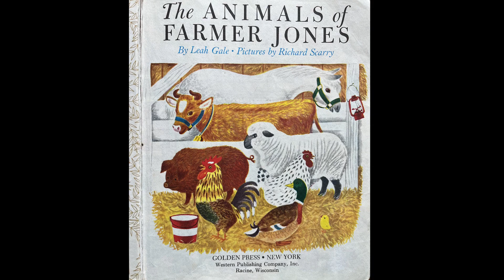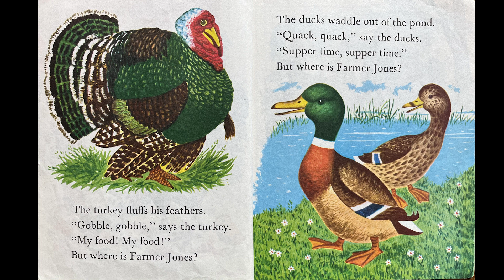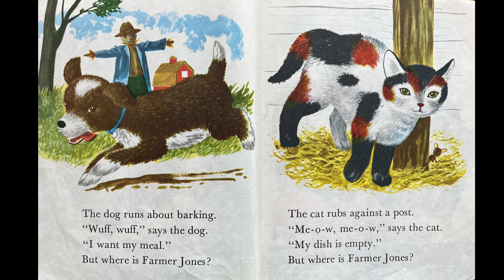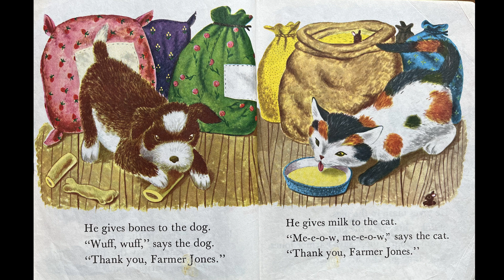Vintage Farm Animal Book for Kids | Read Aloud | The Animals of Farmer Jones Little Golden Book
Join us for one of our family's all time favorite story time books, The Animals of Farmer Jones, written by Leah Gale and illustrated by Richard Scarry. If you have a farm animal lover in your family, this is the book for you! This is a tried and true favorite for our kids, and we hope it will ring true in your family as well!

Here at the Story Harbor we are dedicated to reading books aloud for kids that will enliven their imaginations and spark a love of reading and learning. We aim to be a place for young readers to improve their reading and listening skills and develop a love of books from the very start. Reading aloud for kids helps to improve their vocabulary, strengthen their listening and speaking skills and lengthen their attention span. There are so many benefits to reading books aloud for children, and we hope to be a place for many children to receive the benefits of books being read aloud for them daily.

if you'd like a copy of this book for yourself, you can find it